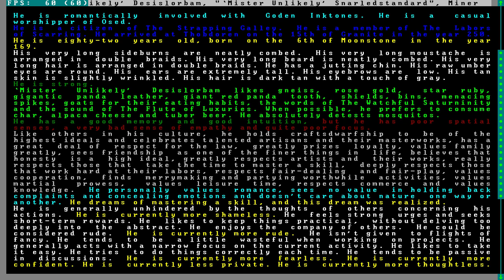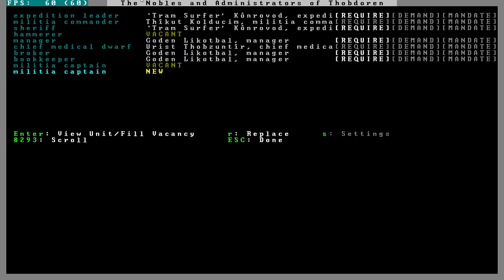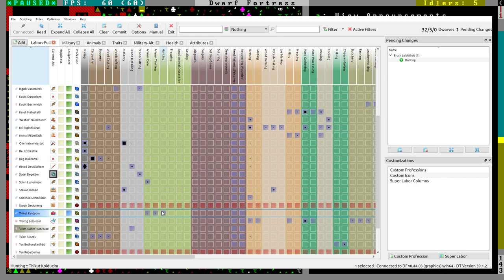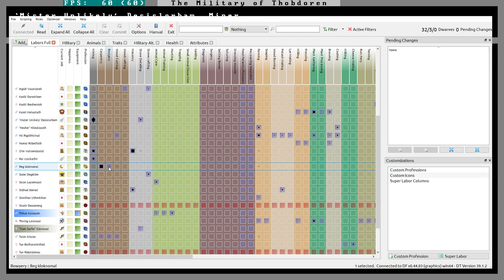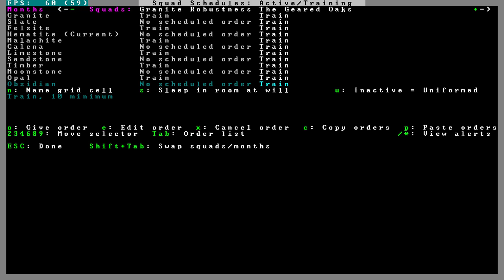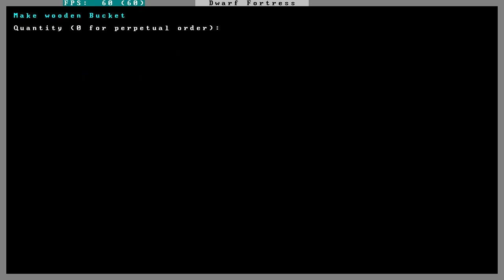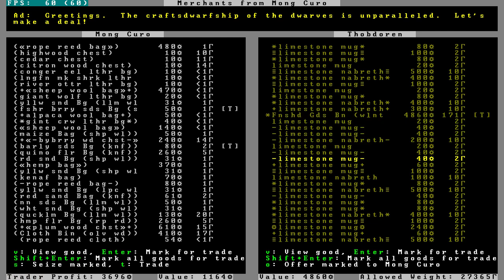Episode 15: Better Bookkeeping -- Dwarf Fortress: Red River Valley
Let's Play of Dwarf Fortress 44.03 -- "Red River Valley"
Episode 15: Better Bookkeeping

We remember how to assign more precise bookkeeping (thanks, alefor72!) which gives us better insight into what's in our stockpiles, reorganize accordingly, order our first metalsmith's forge, start actually storing mugs and instruments in our inn, and welcome a human caravan into our trading depot...